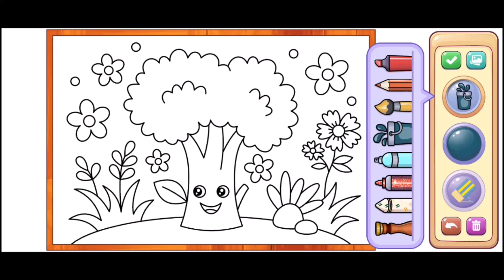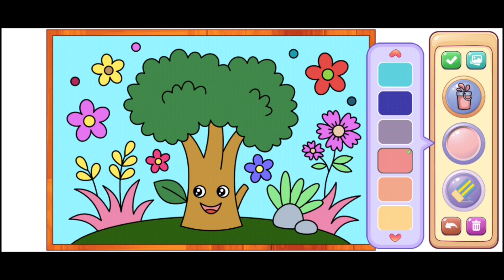Tree - 16 Painting Drawing Game For Kids | Kids Coloring Game 3D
HELLO FRIENDS,
This is a gaming channel. I play and enjoy every game.